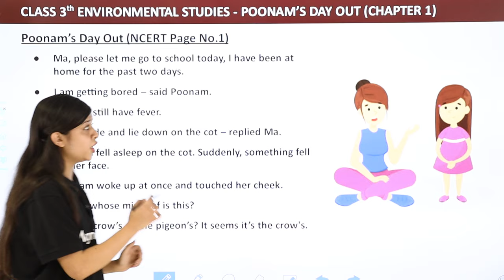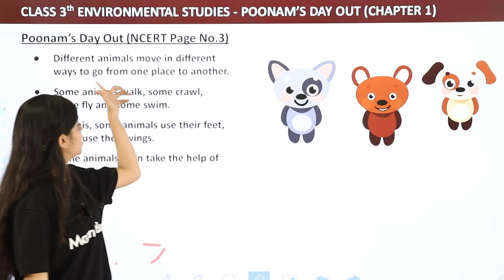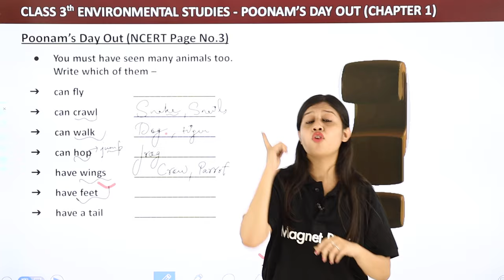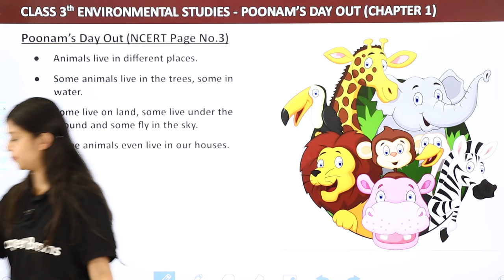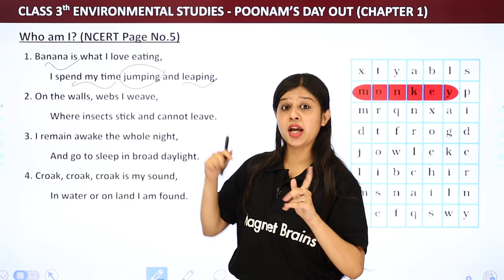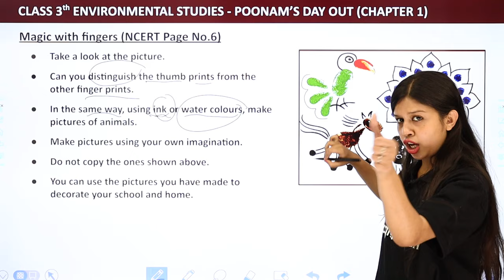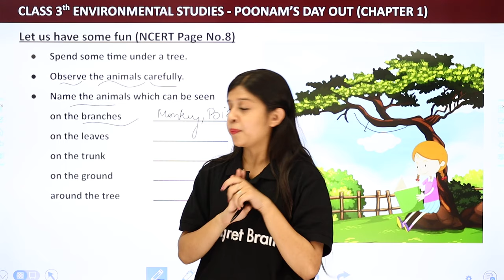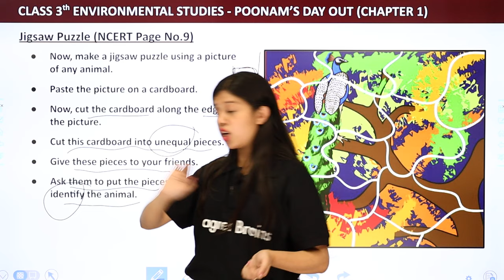Class 3 EVS NCERT Chapter 1 | Poonam's Day Out - Explanation & Exercise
✔️ Class: 3rd
✔️ Subject: EVS (Environmental Studies NCERT)
✔️ Chapter: Poonam's Day Out (Chapter 1)
✔️ Topic Name: Poonam's Day Out - Explanation & Exercise
✔️ Topics Covered In This Video (By Khushi Mam): Explanation & Exercise of the chapter Poonam's Day Out has been discussed in this video.